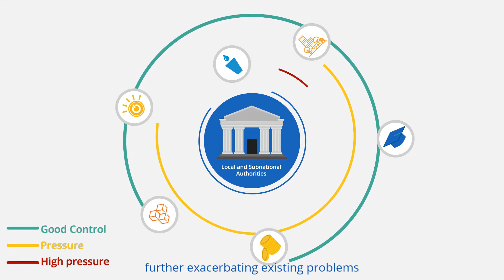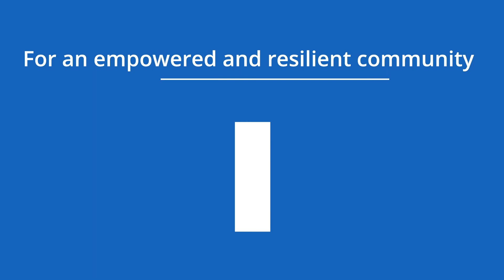Municipal Empowerment and Resilience Project- MERP